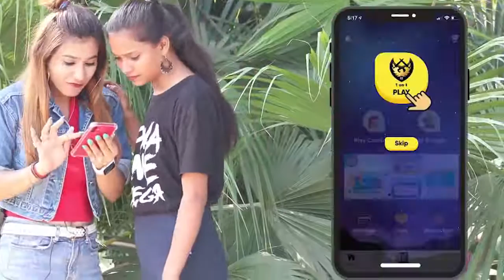Prank On Couple Rits Dhawan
Keep Supporting❤